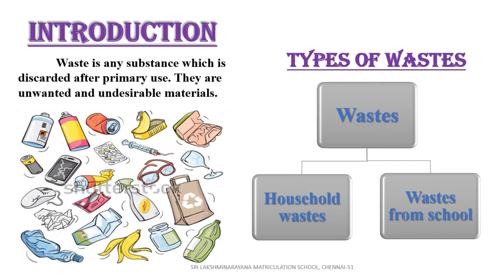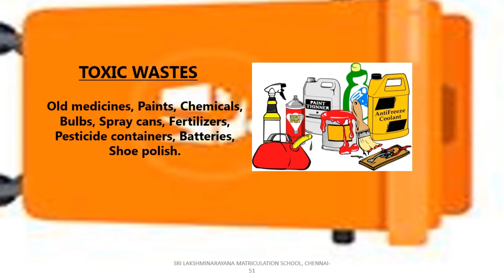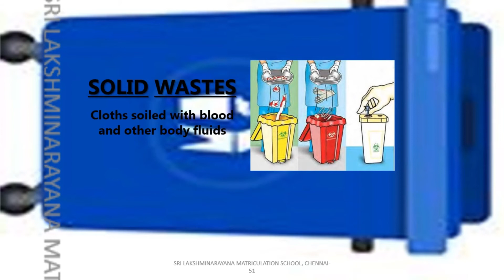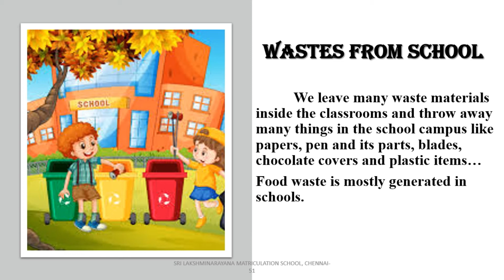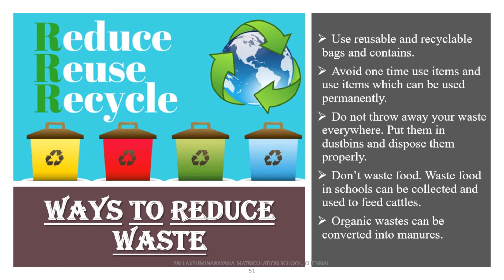5TH STD SCIENCE UNIT 4 | WASTES GENERATED IN OUR ENVIRONMENT UNIT-4 | SLN MATRICULATION SCHOOL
WASTES GENERATED IN OUR ENVIRONMENT | V-STD SCIENCE | UNIT-4 | SLN MATRICULATION SCHOOL